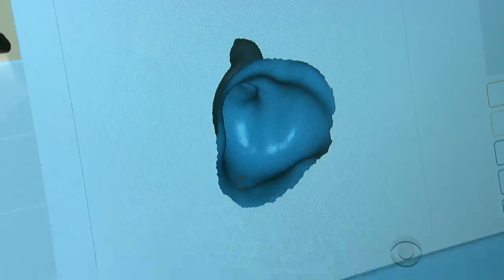Loud music from headphones presents danger to kids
When it comes to loud sound, the general rule of thumb is the greater the volume, the shorter the acceptable duration. As Dr. Jon LaPook reports, children are especially at risk for hearing issues from loud headphones.